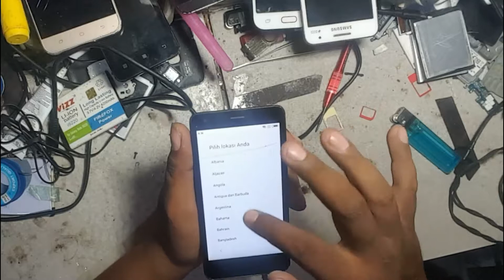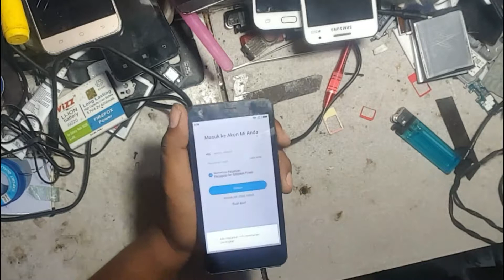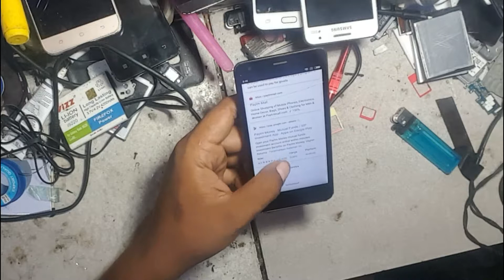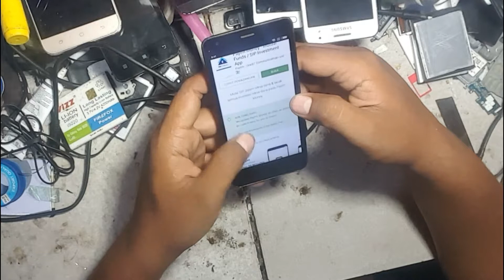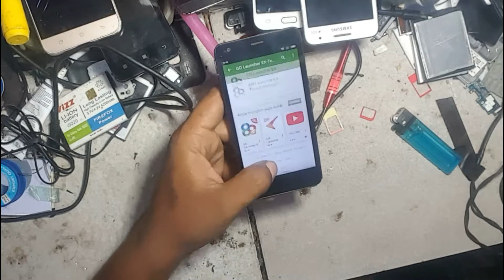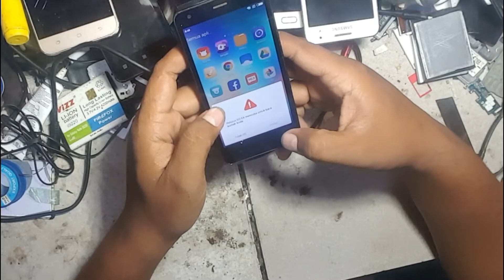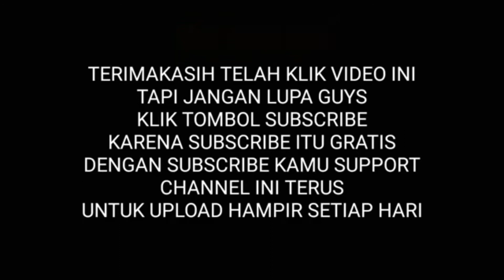bypass akun xiomi redmi2 tanpa pc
Bypas aku xiomi tanpa pc#bypassaccountredmi2#googleaccountxiomiredmi2#